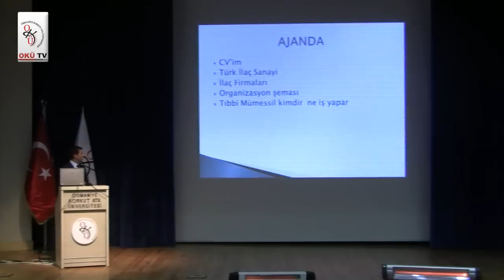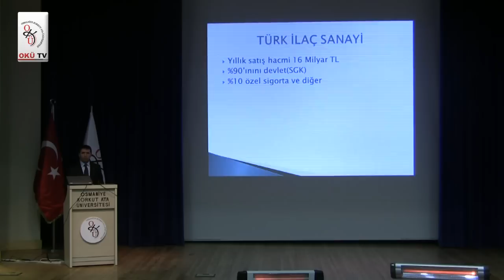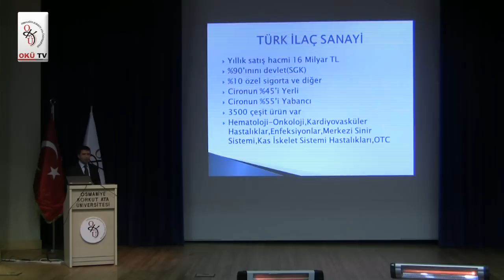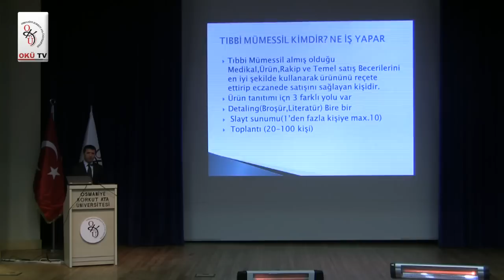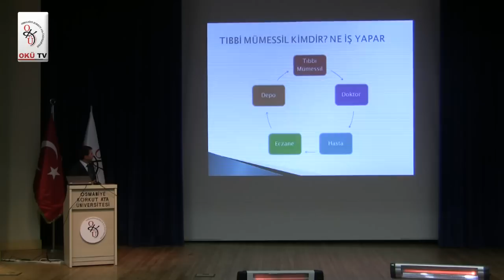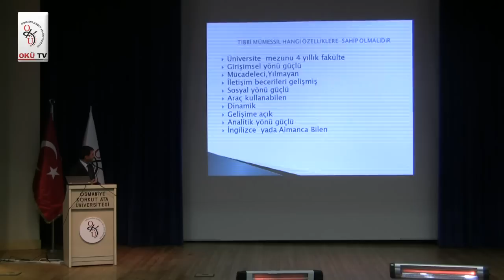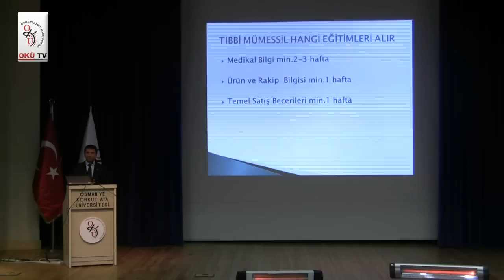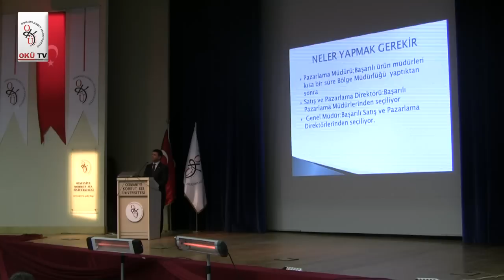03.12.2012 İlaç Sektörü ve Kariyer Fırsatları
Osmaniye Korkut Ata Üniversitesi'nden mezun olacak ilk fakülte öğrencilerinin, okul sonrası altrnatif iş imkânları hakkında bilgi edinmesi için OKÜ Amfi'de, Kariyer ve Yönetim Kulübü öğrencilerinin girişimleri ile bir program düzenlendi.

Programa konuşmacı olarak Abdica Adana Bölge Müdürü Okan YÜCE katıldı.  YÜCE, öncelikle ilaç sektörünün işleyişi hakkında bilgiler verdi. Sektör içinde çalışan kişilerin piyasanın adeta takipçileri olduklarını belirten YÜCE, ilaç sektörü çalışanı, doktor, hasta, eczane ve ilaç depoları arasında sürekli bir iletişim akışı olduğunu, her basamağın bir diğerine bağlı olduğunu belirtti. Sektörde kariyer yapmak isteyen kişilerin sahip olması gereken özelliklere de değinen YÜCE, girişimci bir ruha sahip, hareketli ve gelişime açık herkesin bu sektörü rahatlıkla seçebileceğinin belirtti.